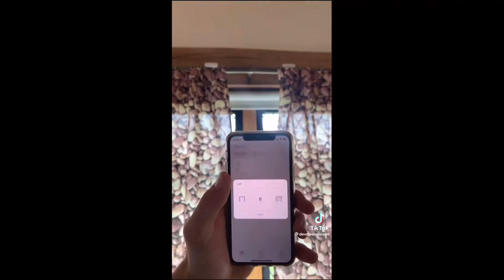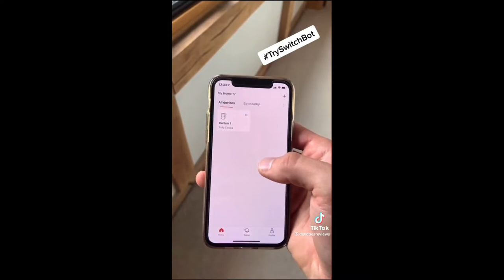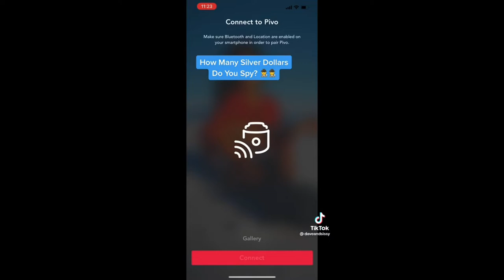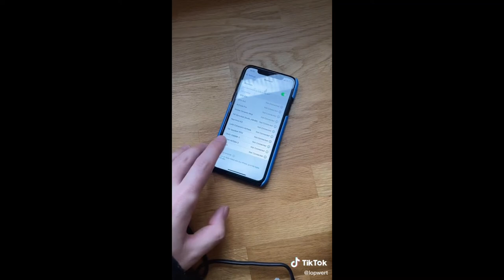2022 AMAZON MUST HAVES | TikTok Favorites | TikTok Made Me Buy It | May Part 8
AMAZON MUST HAVES 2022 (WITH LINKS) | TikTok Favorites | TikTok Made Me Buy It | May Part 8
Welcome to the Amazon Aisle!
Fill your cart with your faves, check out, and check in to an improved life!
Some clips may be muted to avoid copyright. I hope you understand. Have an amazing day!

 ***Special Offers***
Amazon Music Unlimited 30 days free
Amazon Prime 30-Day free
Prime Student 6 months Trial

PRODUCT LINKS:
00:00 3 in 1 wireless charger
00:19 Digital food scale bowl
00:47 Portable ping pong net
01:05 Muse headband
01:51 Smart curtain opener
02:18 Bath mat
02:39 Toilet brush system
03:06 Drill bit extension
03:25 Multi tool set
03:46 Double waffle maker
04:18 Batter dispenser
04:40 Pivo pod
05:20 Music box
05:39 Wireless charging mousepad
05:55 Sink topper
06:06 Outlet shelf
06:10 Stackable cosmetic organizer
06:23 Furniture moving system
06:35 Kitchen caddy
06:47 Herb scissors set
07:18 Balloon pump
07:58 Karaoke machine

If your TikTok is in this compilation and you want it to be removed, please kindly e-mail . Appreciative of your understanding.